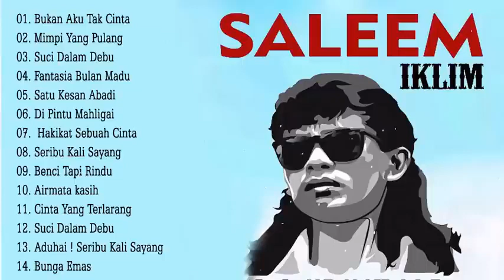Saleem Iklim Full Album[Official Music Video]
Assalamu Allaiku Wr.Wb

THANK YOUU???